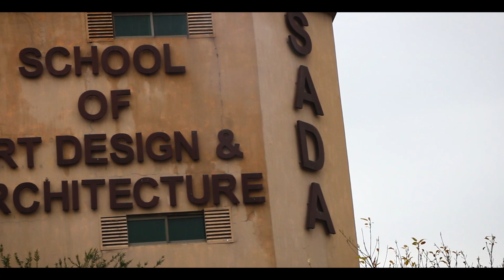NUST School of Art Design & Architecture, SADA || Industrial Design || Tips and Tricks || Admissions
Humble endeavor of your bhai, to help you achieve the things you want...